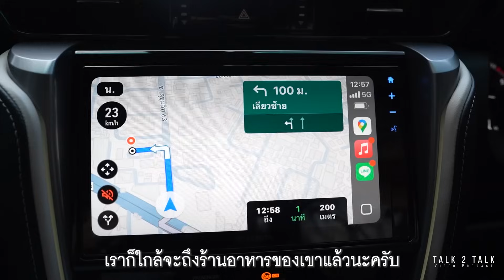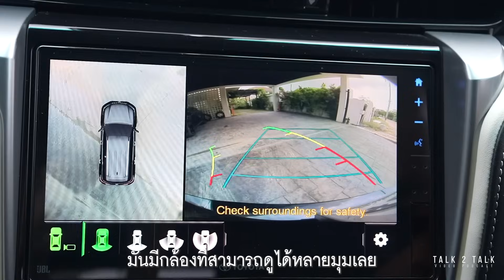'เชฟเอียน พงษ์ธวัช' ชีวิตที่ไม่เคยหยุดทำตามฝันของตัวเอง || T2T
00:00 Highlight
00:18 แนะนำแขกรับเชิญ
01:17 คุยเล่นบนรถกับเชฟเอียน
03:01 ช่วงพูดคุย
05:06 การทำงานของมิชลิน ไกด์
10:30 Background ชีวิต
22:07 จุดเปลี่ยนในชีวิตที่ทำให้มาเป็นเชฟ
27:48 การเป็นผู้นำในแบบของเชฟเอียน
36:37 ทิ้งท้าย + ขอบคุณ

📌 หมายเหตุ: เทปนี้ถ่ายทำเมื่อเดือนตุลาคม 2567